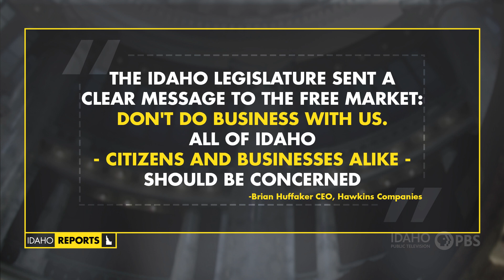Nearing the End | April 5, 2024 | Season 52, Episode 21 | Idaho Reports Full Episode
Lawmakers set the final state budgets this week – or did they? The showdown over the transportation budget is finally ended, and long-anticipated bills await the governor’s signature or veto. Melissa Davlin sits down with lawmakers investigating a possible budget shortfall at the Division of Vocational Rehabilitation. Then, Dr. Jaclyn Kettler from Boise State University and reporter James Dawson from Boise State Public Radio discuss the lead up to adjournment.